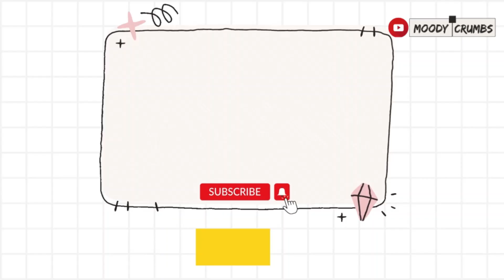Namdroling Monastery - "Peaceful sanctuary of Tibetan Buddhist tradition."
Join Us On A Journey to Namdroling Monastery and immerse yourself in the teachings and practices of Tibetan Buddhism

Ayla Homes

Our First Travel Video

coorg tourismcoorg tourist placescoorg travel guidecoorg tripgolden temple coorg historygolden temple coorg malayalamkaveri nisargadhama coorgkaveri nisargadhama forest parkkaveri nisargadhama forest park coorg timingsnamdroling monastery coorgnamdroling monastery golden templenamdroling monastery prayerplaces to visit in coorgthings to do in coorgtibetan golden temple coorgcoorg karnatakacoorg tour guidecoorg resorts